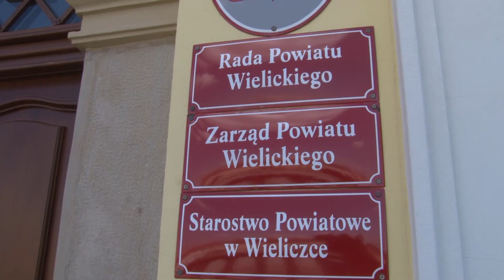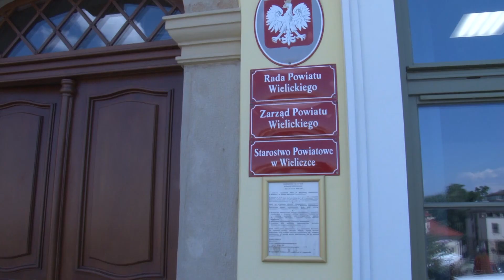Powróciła darmowa, bezpośrednia pomoc prawna